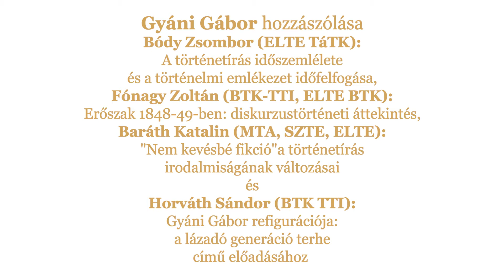Gyáni Gábor hozzászólása Bódy Zsombor, Fónagy Zoltán, Baráth Katalin és Horváth Sándor előadásához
Gyáni Gábor hozzászólása Bódy Zsombor „A történetírás időszemlélete és a történeti emlékezet időfelfogása” című, Fónagy Zoltán „Erőszak 1848–49-ben: diskurzustörténeti áttekintés” című, Baráth Katalin „Nem kevésbé fikció”: a történetírás irodalmiságának változásai című és Horváth Sándor „Gyáni Gábor refigurációja: a lázadó generáció terhe” című előadásához a Gyáni70 konferencián.